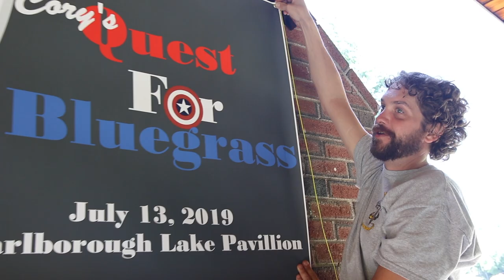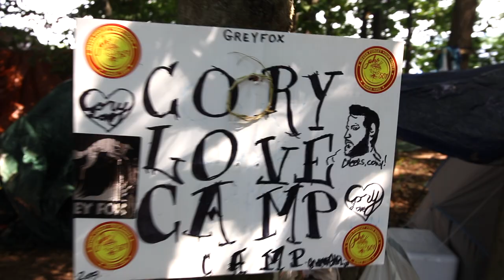CORY LOVE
"Waysdie (Back in Time) - Chris Thile
"Visions of Mohr" - Kitchen Dwellers, Mihali

Fly high, Cap